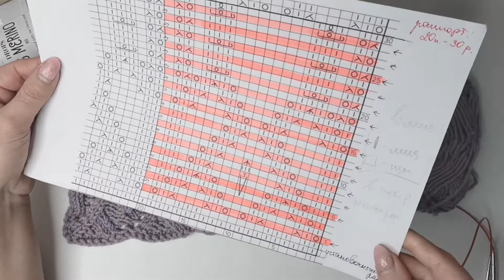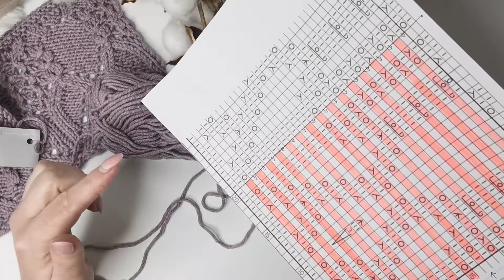Японские узоры. Книга 260, Nr. 12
Раппорт узора: 20 п. и 30 р.

Приятного вязания ❤️